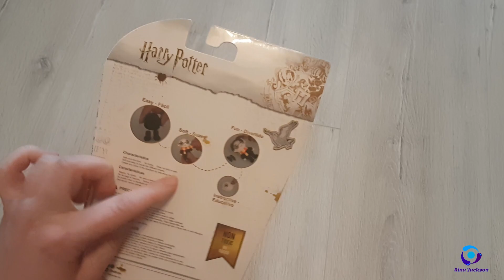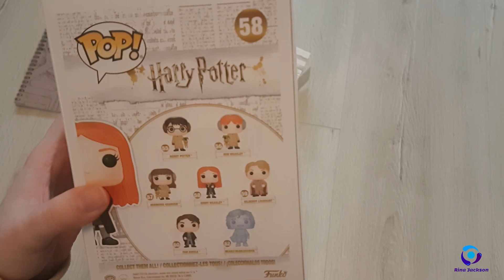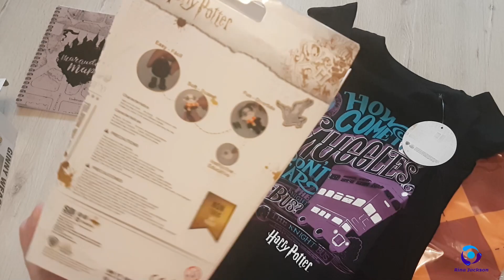Unboxing Wootbox Harry Potter Edition deutsch #4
Hallo ihr Lieben, ich zeige euch wieder eine Wootbox Potter Edition.